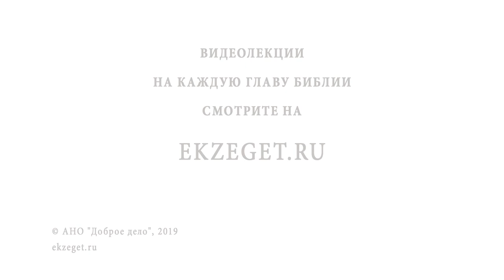ИСЦЕЛЕНИЕ ДЕСЯТИ ПРОКАЖЕННЫХ. Протоиерей Олег Стеняев. Воскресное Евангелие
В сегодняшнем Воскресном видео мы рассуждаем с Протоиереем Олегом Стеняевым об исцелении десяти прокаженных и касаемся следующих тем:

🔸О прокаженных, пришедших ко Христу за исцелением
🔸О законе Моисея о прокаженных
🔸Почему важно что прокаженных было 10?
🔸Что говорит прокаженным Христос?
🔸О том, что Господь не оспаривает служение священства
🔸О том, как определяли чист или нечист прокаженный
🔸Что представляла из себя Ветхозаветная проказа?
🔸О мацоре, отличии ее от лепры, и о том за что давался данный недуг?
🔸О разговоре Бога с Аароном и Мириам, допускающим осуждение Моисея
🔸О Боговидце Моисее
🔸О взаимосвязи между болезнью и несправедливым обличением священнослужителей
🔸Об очищении прокаженных когда они шли ко священнику
🔸О всецелом очищении человека
🔸Что означало в Ветхом Завете прославить Бога?
🔸О том, что единственный возвратившийся человек был самарянин
🔸О том, что Бог слышит всех, кто обращается к Нему
🔸О благодарении Богу за все